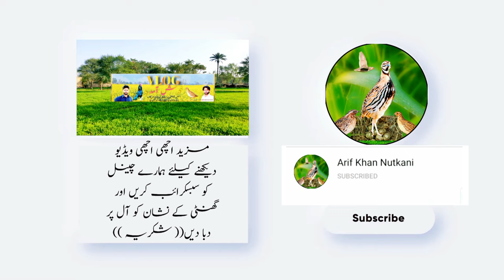Batair ka shikar part 15 Quail hunting 2023 is pakistan 🇵🇰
quail hunting
quail
quail hunting 2023
batair ka shikar
hunting
hunting quails
partridge hunting
quail hunting with net
quail sound
quail hunting with dogs
quail hunting with net in pakistan
quail hunting in pakistan
birds
quail hunting sound
quail hunting and cooking
quail hunting in india
quail hunting in saudi arabia
batair hunting
raptors today
quails hunting
primitive
sparrowhawk hunting
common quail
animal hunting
shikra hunting
2023
common quail sound
goshawk hunting
hunting videos
hunting quail
wildlife
quail bird
animals
quail voice
eagle hunting
hunter
francolin
short
dog dog
dog
tazi dog
batair ki awaz
francolin hunting
hunting and shooting
animal sports
rabbit
hare
quail sounds
hunter shah
hunting in pakistan
greyhound
@explore potohar
bird hunting
upland hunting
bird of prey
quail netting
hunting public
triping
trip
primitive hunting
viral
yt shorts
zu animalz planet
falconry
pheasant hunting
quail hunt
english pointer
new quail hunting
quail farming
batair ka shikar 2023
quail hunting pakistan
female quail sound
kansas quail season 2022
netting of quail
20 quail hunting
quail hunting 218
quail hunting with shikra
quail hunting videos
quail hunting by net in pakistan
best hunting quail
desert quail hunting
bobwhite quail
blue quail hunting
best quail hunting
easy quail hunting
quail hunting 2020
deer hunting
iowa hunting
upland bird hunting
primitive hunting technology
unique hunting
hunting with net
duck and quail hunting australia
art
hunting for food
duck hunting 101
ice hole hunting
mallard hunting
bateair ka shikaar
goose hunting
teal hunting
hunting vlog
vlog village hunting
amazing hunting waterhen
dove hunting
hunting tips
amazing trick for hunting waterhen
2022 mallard hunting
waterhen hunting amazing trick
2022 duck hunting
waterfowl hunting 2022
duck hunting 2022
tikling hunting
duck hunting
brids trip
quail birds trip 2023
jaal k7th bateair ka shikaar
chasse passion
best hunting compilation
osprey
falcon hunting
easy trapping quails
eagle attack
netting quail
easy quail hunting using shikras
best hunting
hunting technique
trap
quails netting
hd hunting
diy trap
animal planet
quail hunting technique by shikra
black francolin video
rain quail video
painted spurfowl video
common quail video
jungle bush quail video
how to make slingshot video
gulel se shikar video
gulel kaise banate hain
gulel banane ka tarika
hunter shah youtube channel
parindon ka shikar
batair shikar 2023
gulel ka shikar
gulel
quails hunting 2023
birds hunter
slingshot
birds hunting
huntershah394
shah hunter
quail hunting 2022
بٹیر کا بلارہ
batair ki kerak
kerak
madi batairy ki awaz
batair ki awaz 2023
batair hunting in pakistan
بٹیر کا شکار
quail birds
batair ka bolara
bow hunting quail
duck hunting 2023
duck hunting in kpk
duck hunting pakistan 2022
hunting 2023
hunting pakistan 2022
h hunting
javali hunting
just hunter lahore
trainer: aftab hassan lodhi
dog training
basic training of pointer dogs
how to train a pointer dogs
how to train a dog
dog owner malik wasim
galgos vs liebres
greyhound coursing club
awais pirzada official
greyhound racing
malik wasim sargodha
malik wasim
bunty
netting for quail
quail hunting victoria 2023
28 gauge quail hunting
1ba94effa5634772a7b11541dcd0dfc8
4454453
ap archive
gaza strip
meex gaza quail season
quail hunting trip
quail hunting diy trip
partridge
birds hunting trip
comon quail sound
viral video
ruffed grouse
hungarian partridge
grouse
bird dog
chukar
duck
how to catch quail
brittany spaniel
pointing dog
bataeir ka shikaar
wingshooting
batair awaz raat k liye

1 (25.0%)

kre wahan n... 1 (25.0%)

jahan apka dil
upland birds
pheasant
hd
easy underground pigeon
falconers
artemis_sportswomen
artemis
sportswomen
quail sound mp3
batair sound
quail sound effect
quail sounds calls
adventure
quail sound 123
birds of prey
outdoor l
quail bird sound
batair
baaz ka shikar
rain quail
common quails
california quail sounds
enthusiasm of falconry
jall
quail sounds male
quail hunting with nett
common quail hunting
new quails sounds 2023
dogs training
common quail sound 2021
trainer aftab hassan
hunting season
quail sound effect video
batery
bater
quail sound for hunting
quails hunting with net and dog
quail hunter
common quail female sound